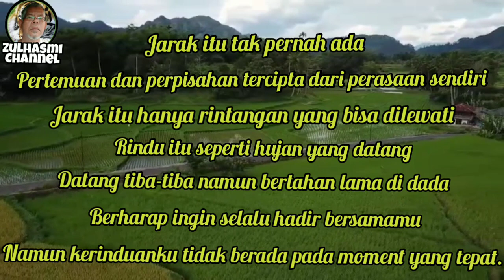Kerinduan ~ No copyright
Rindu Kampung Halaman tapi Keadaan yang membuat kita harus menahan kerinduan untuk pulang.

Jarak itu tidak ada sebenarnya.
Pertemuan dan perpisahan tercipta dari perasaan sendiri.
Jarak itu hanya rintangan yang dapat dilalui pada saatnya nanti.

Lokasi Video drone kampungku di :
Kenagarian Magek.
Kecamatan Kamang Magek.
Kabupaten Agam.
Provinsi Sumatera Barat.
No copyright

Zulhasmi Channel